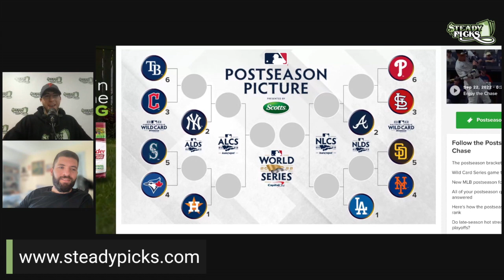MLB Postseason Head to Head Pickoff Competition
In this episode, the boys go head to head in a March Madness style MLB Postseason pickoff. May the best bracket win!

Follow SteadyPicks on Instagram - @SteadyPicks
Follow SteadyPicks on TikTok - @SteadyPicks
Follow SteadyPicks on Twitter - @GetSteadyPicks